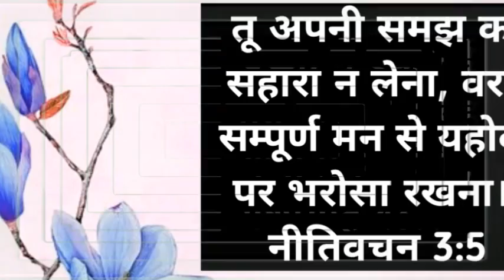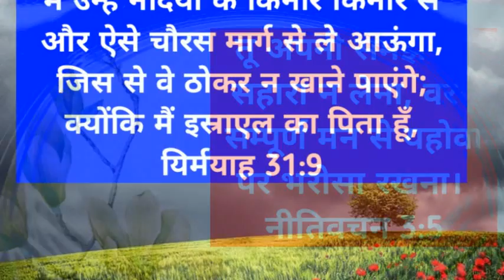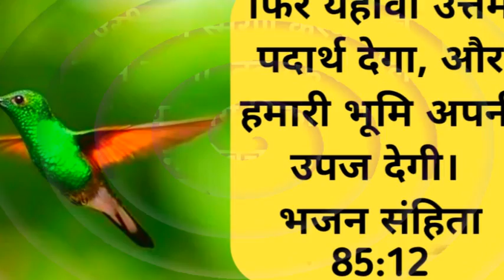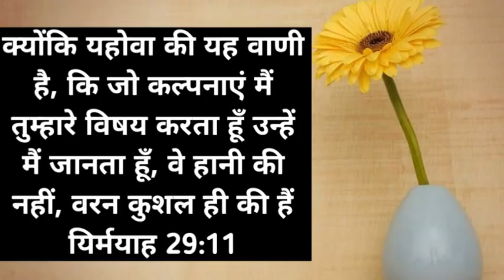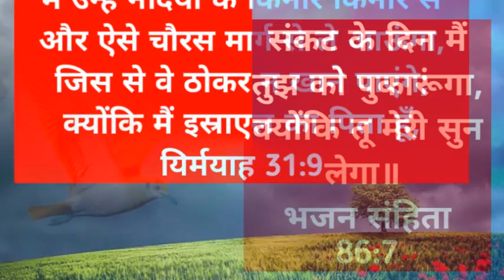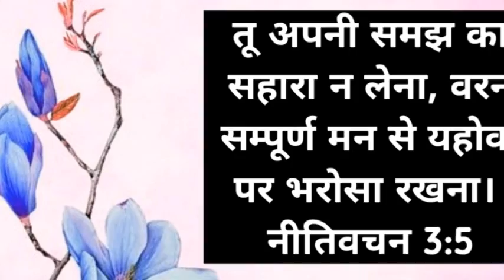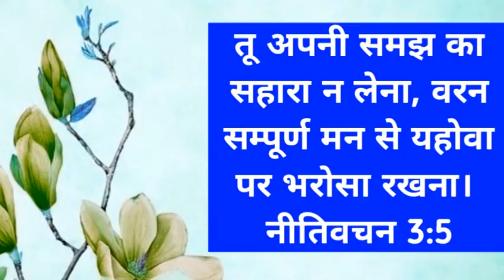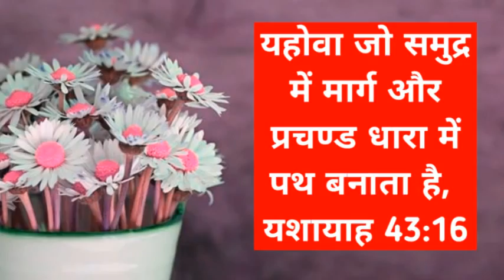Night Prayer | God will show you Right Way | Bro. Pk & Sis Amrita Masih || Hindi Bible message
God will show you Right Way